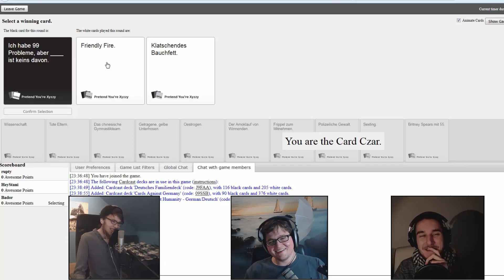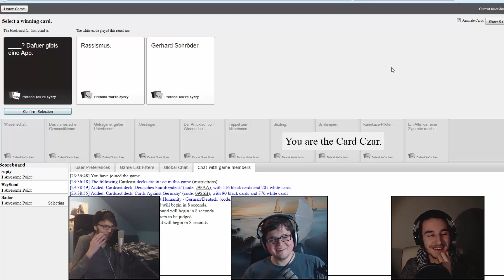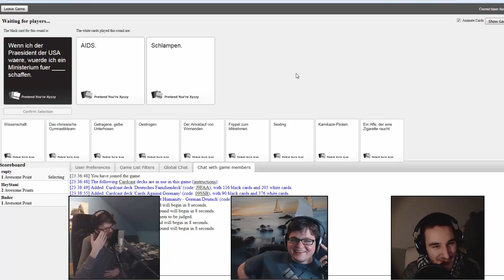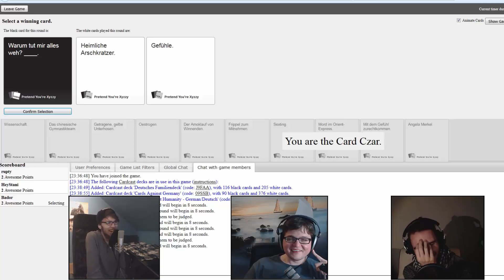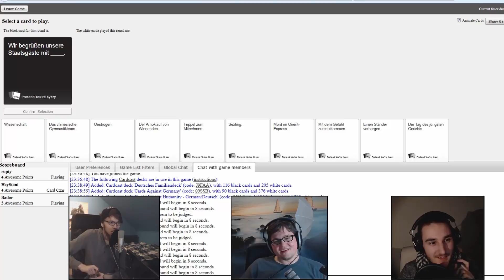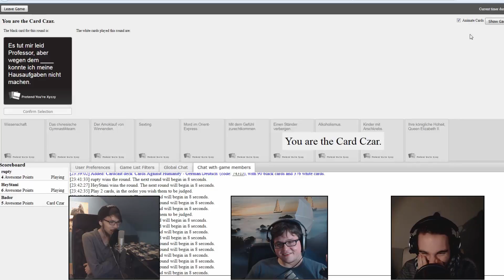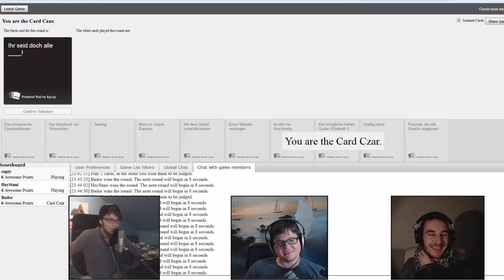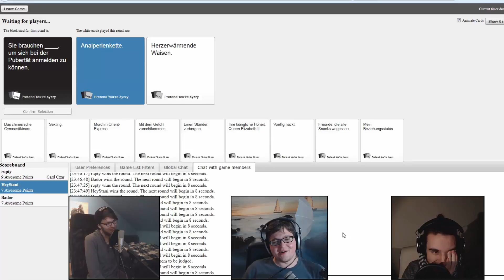DER TAG AN DEM STAN AIDS VERSCHWENDETE - Cards against humanity - Lets play - Deutsch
In diesen deutsch kommentierten Lets play together spielen Stan, Corrupted und ich eine Runde Cards against humanity.